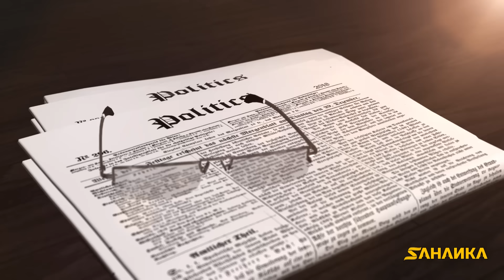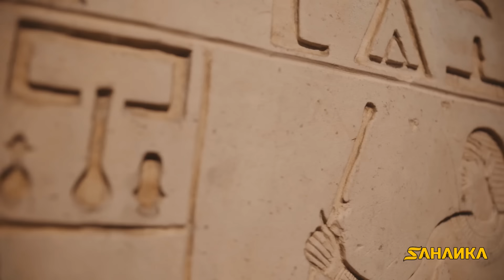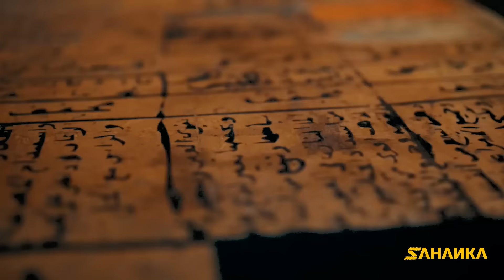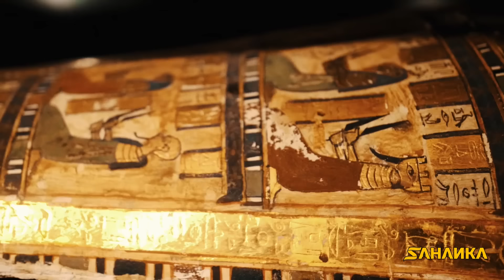Warkii ugu naxdinta badnaa caalamka Islaamka | hal mar hooyadii iyo aabbihii ayaa dhintay!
Linkiyada bareheenna bulshada oo dhan

Buugteenna soo baxday:

1- Hayaankaygii Rumaynta.
2- Dabadeed Qofna ma Hadhin.
3- Loollan.
4- Faca koraya.
5- casariye.
6- Waan ku Salaamay Saaxiib.
7- Waayaha Daanyeerta.
8- Ismalure.

Buugta inoo soo baxaysa sannadka 2024ka idam Alle:

1- Dagaalka Basaasyada ee Qarniga 21aad.
2- Saykoolojiyadda Jamaahiirta.
3- Hadhkii Madoobaa.
4- الإسلام بين الشرق والغرب
5- بروتوكولات حكماء الصهيون
6- المؤامرة الكبرى
7- الشيطان يحكم
8- اعترافات عشاق
9- في الحب والحياة
10- إسرائيل البداية والنهاية
11- وبالحق أنزلناه